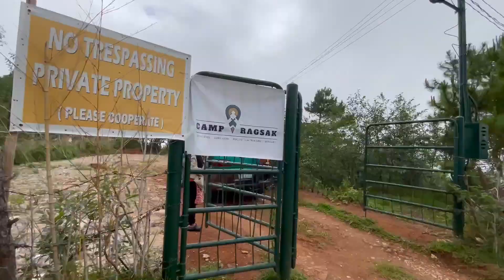Car Camping at Camp Ragsak, La Trinidad, Benguet | Postcard From Nowhere I Malamig na Campsite I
Looking for a good campsite near Baguio City?
Camp Ragsak is definitely a place worth checking out!

Located in Sitio Atol Long Long, La Trinidad, Benguet , Camp Ragsak is a mere 6.2 km (21 mins) North of Baguio City via the Lt. Tacay road  - Long Long Feder road.

Getting there is easy, as the roads are paved except for the last 750m stretch of dirt road (Clay) leading up to the campsite which is passable by any type of vehicle. The camp is quite easy to find. Camp Ragsak can be found on both Google Maps and Waze. Just follow the directions and you can’t go wrong.

Like most campsites in and around the area, Camp Ragsak was initially intended for tent camping. But the camp owners are quick to pick up on the growing demand for car camping facilities and made three areas readily available for car campers.

Area 1 is near the Gate. Ideal for rigs with roof tents as this is the only spot that is unobscured by low branches and power lines.

Area 2 is overlooking the tent camping grounds which also provides the best view of the La Trinidad valley below.

Area 3 is at the end of the road. Ideal for car campers with little kids in tow as this is the spot closest to the toilets.

Each area can only accommodate 1 car at a time and is spaced out relatively far apart for some privacy.

By far, Camp Ragsak is the ONLY campsite we know in the area that has a stay-in Camp Master.  Pedro was the camp master assigned to us. He was quick to pitch the gazebo tent over our assigned picnic bench when it drizzled. Made sure we had firewood for our campfire. Politely informed campers to tone it down a notch came nighttime. Handed out umbrellas when it started to pour.  In short, he was the go-to guy if and when you needed anything at camp. Not that we needed tending to, but having a camp master around spoke tons about how Camp Ragsak cares about their guests.

Camp Ragsak offers a spectacular view of the entire La Trinidad Valley while being serenaded by a romantic sunrise and sunset.

The climate is quite cool all throughout the day and very chilly at night. You would be well advised to bring really warm clothes if you plan to spend the night here.

Not far from Camp Ragsak about 500 meters (7 minute hike uphill) is Warrior’s Nest in Puguis Communal Forest featuring Obby courses, swings, seesaws, and a picnic area which can be accessed by the public without paying entrance or any other fee.  It is a real treat for kids and those kids at heart!

Overall we would venture to say Camp Ragsak is hands down, easily one of the best campsites in La Trinidad valley. We’d highly recommend you guys give it a go!

LOCATION:
Sitio Atol Long Long, La Trinidad, 2601 Benguet

FEES:
P300/pax. Fees are waived for kids 4yo and below.

AMENITIES:
✅ Spacious stepped tent camping grounds
✅ Tent Rentals
✅ Firewood for sale
✅ Above ground bonfire bins
✅ Clean his and her toilets
✅ View Deck
✅ Mini Mart (Drinks and Snacks available)
✅ Picnic tables and benches under Gazebo Tent (free to use)

ACTIVITIES:
✅ Trekking Trail which leads to the Warrior’s Nest (kiddy Obby course and playground)